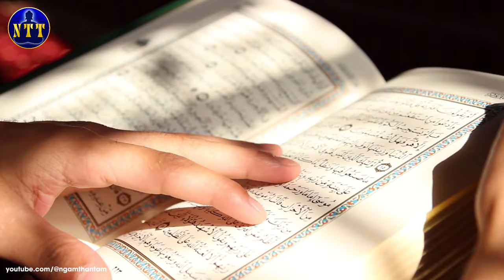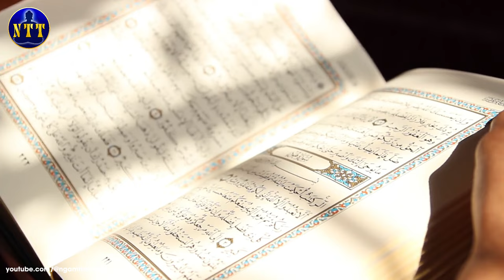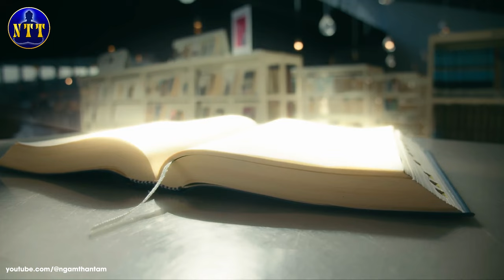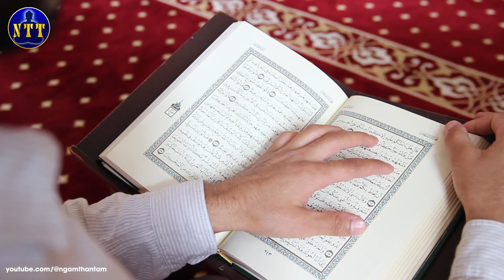Tiên Tri Nghiệt Ngã Trong Sách Cổ Ấn Độ, Vòng Lặp Diệt Vong Nhân Loại Sẽ Tái Diễn | Ngẫm Thân Tâm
Lời tiên tri trong các sách cổ Ấn Độ có từ trước cả chiêm tinh học Vệ Đà, đề cập đến sự phá vỡ và tái sinh của Trái Đất, cùng việc tương lai nhân loại đã được định đoạt. Họ cho rằng tương lai của loài người thực ra đã được định sẵn, và rằng nền văn minh Trái Đất đã trải qua nhiều chu kỳ, với sự tái sinh tiếp theo có thể đang đến gần. Thần đồng Ấn Độ Anand từng gây chú ý với những tiên đoán chính xác nhờ chiêm tinh học Vệ Đà. Tuy nhiên, một cuốn sách tiên tri cổ xưa đã thất truyền còn dự đoán về luân hồi nhanh hơn cả chiêm tinh học Vệ Đà, tiết lộ một phép thuật cổ đại gọi là "mật mã suy diễn", từng được hoàng gia sử dụng như một hình thức tiên tri.

Ngẫm Thân Tâm